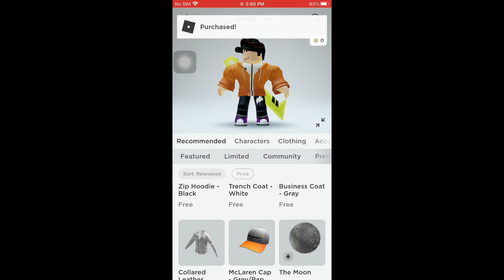ROBLOX ADDED LAYERED CLOTHING